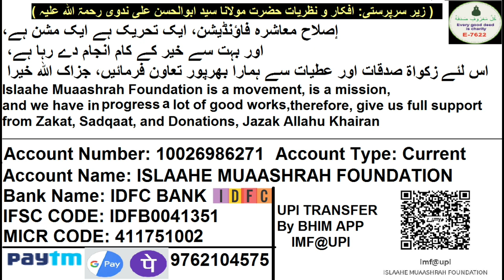Engagement Ke Baad Ladka Ladki Ka Baat Karna Ya Saath Ghumna